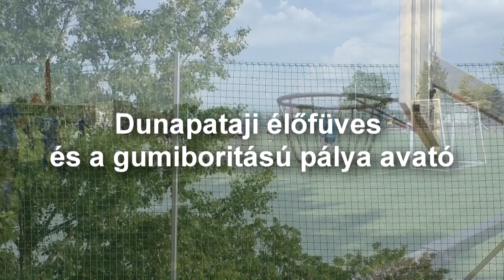Élőfüves és gumis pálya avatás Dunapatajon /2018/